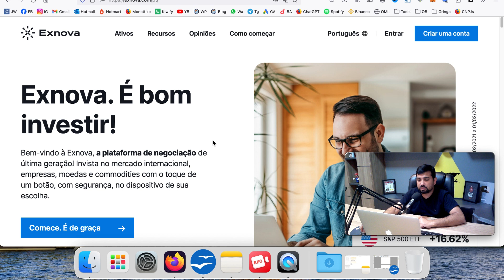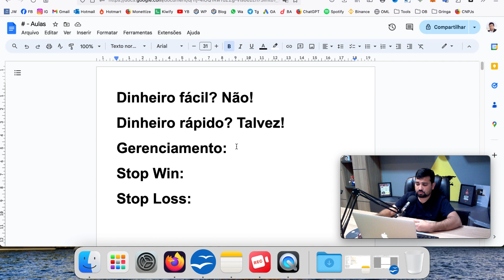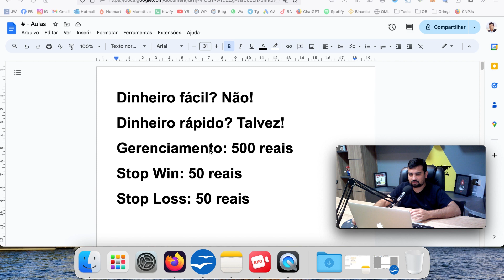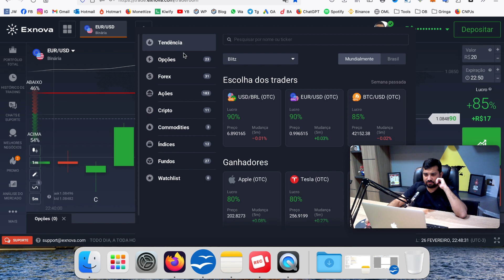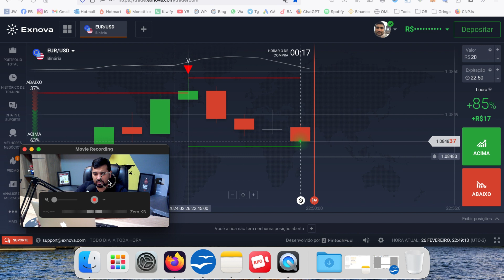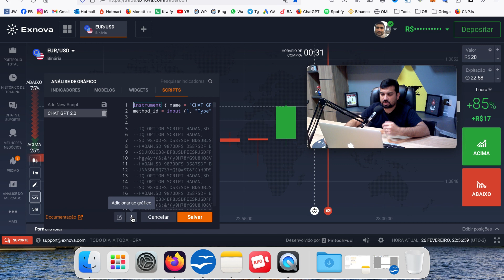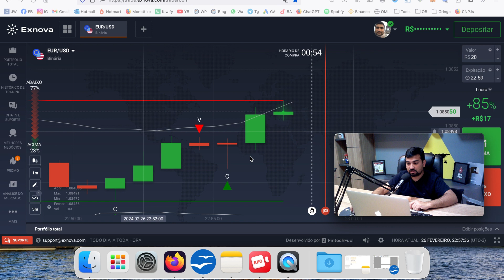😮 MUITOS BRASILEIROS NÃO CONHECEM ESSE SITE PARA GANHAR DINHEIRO NA INTERNET!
Neste vídeo, eu ensino uma estratégia para ganhar dinheiro online usando a plataforma Exnova. Se você procura uma oportunidade para ganhar dinheiro na internet e ter uma renda extra, possivelmente vai gostar dessa plataforma. Eles também tem aplicativo (app) pra instalar no seu celular, computador ou notebook! Te desejo muito sucesso! 😀

00:00 - Boas vindas!
00:02 - Inscreva-se no meu canal!
01:20 - Como ganhar dinheiro na internet
02:36 - Como ganhar dinheiro online
04:40 - Renda extra
05:17 - Aplicativo para ganhar dinheiro